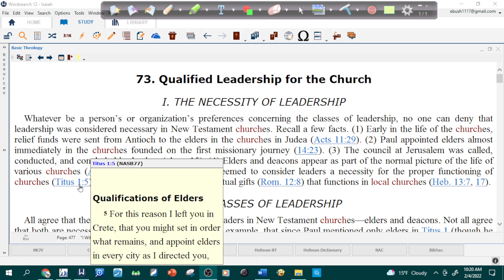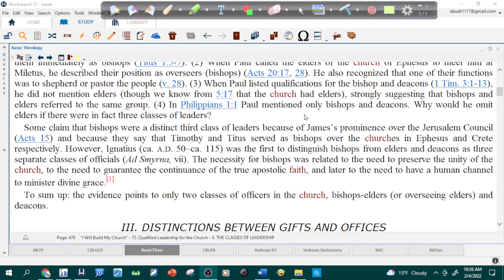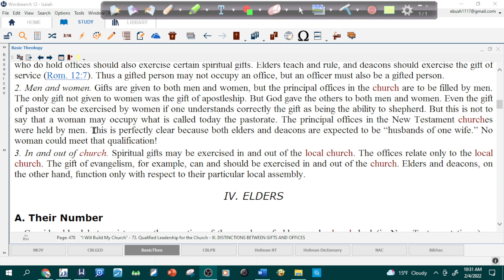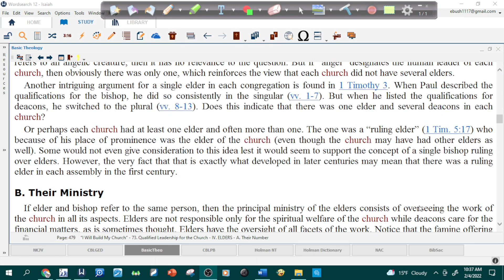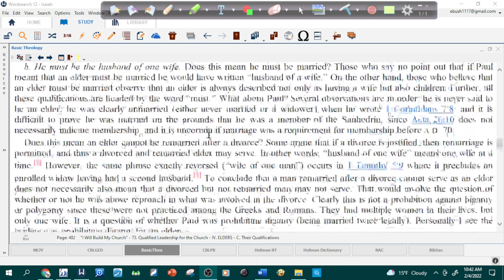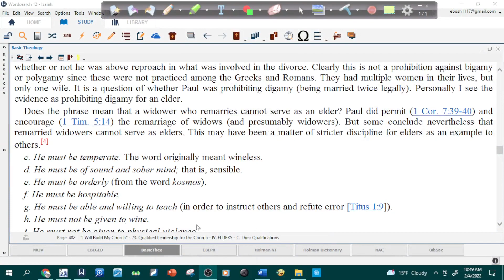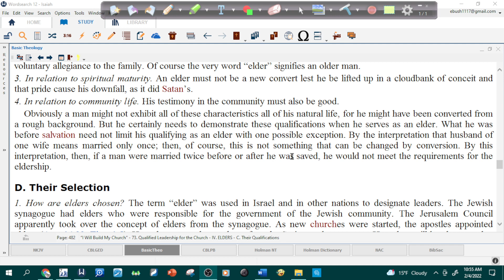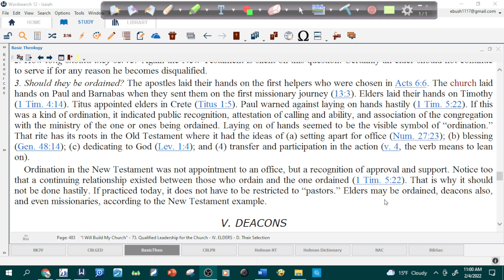Basic Theology Class 70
Welcome to Southwood Bible Church, a Bible-driven church located in the heart of Tulsa, Oklahoma. We teach verse by verse while focusing on the geographical, cultural, historical backdrops along with the original languages of the time of the original writings.

The primary focus of our church is our Bible teaching for adults and children. We embrace the principle that the greatest goal of the believer is to grow in the grace and knowledge of Jesus Christ as we learn, think, and apply the verse-by-verse teaching of the Word of God. This spiritual edification results in the evangelization of the lost and the demonstration of the love of Christ.

If you would like to be a part of a church that focuses on learning from and growing in God's Word, please visit us at Southwood Bible Church.